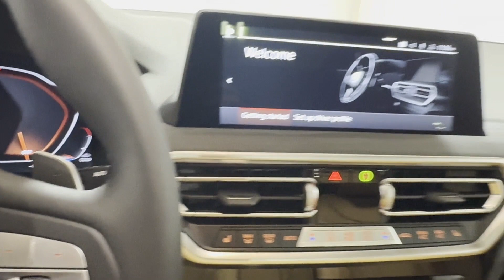2024 BMW X3 Clinton, Lambertville, Hopewell, Flemington, Bridgewater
2024 BMW X3  5UX53DP0XR9W99042 Video

This 2024 BMW X3  is full of phenomenal features such as:

Lane Departure Warning, WiFi Hotspot, Navigation, Blind Spot Monitor, Tinted Windows, Engine Immobilizer, Auto-Dimming Rearview Mirror, Universal Garage Door Opener, Remote Start, Alarm System, Heated Front Seats, Tire Pressure Monitor, Rear Reading Light, Trip Monitor, Wheel Locks, Rear Window Defogger, Floor Mats, Front Reading Light